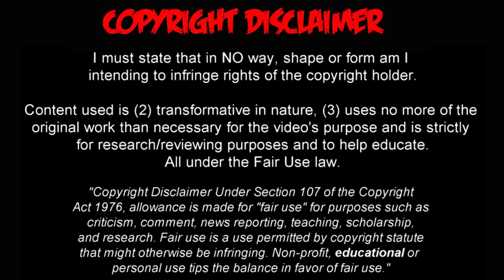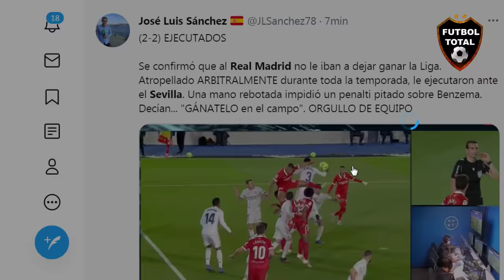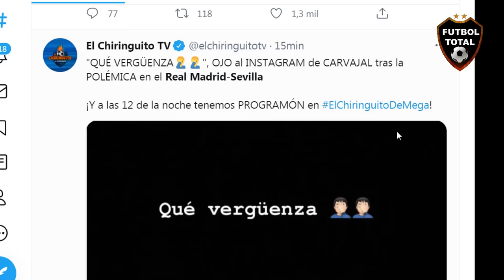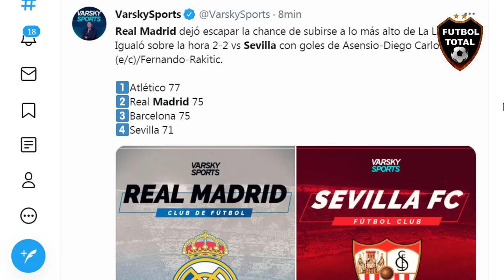🤬 PRENSA EXPLOTA POR HISTÓRICO ROBO DE LA LIGA 🚨 REAL MADRID VS SEVILLA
REAL MADRID VS SEVILLA 2-2 ROBO BESTIAL

Música usada en mis vídeos es Libre de derechos de Auto